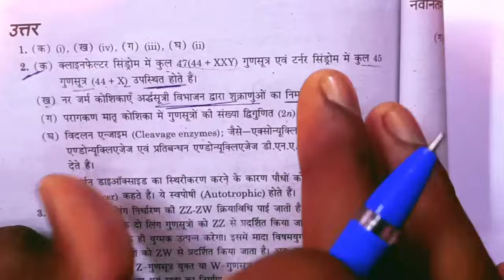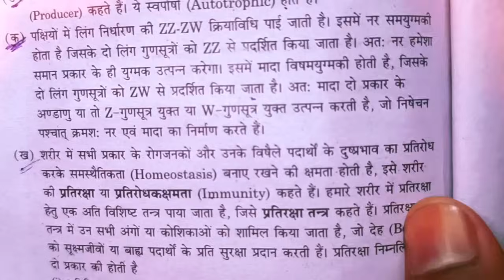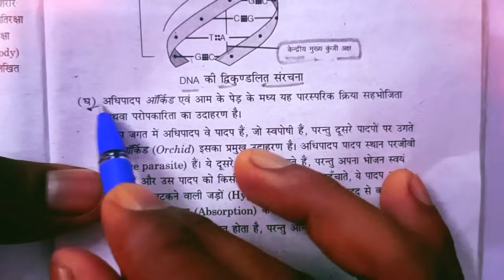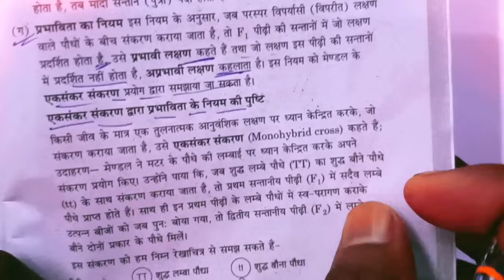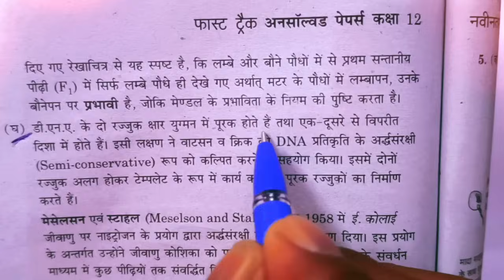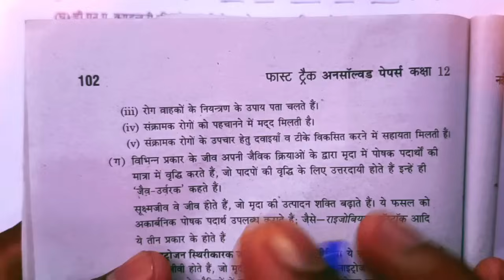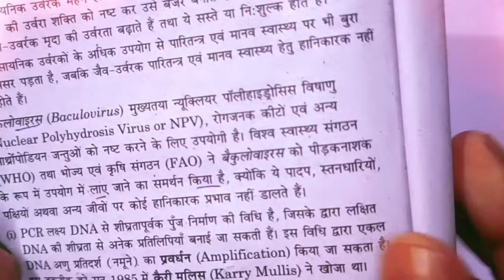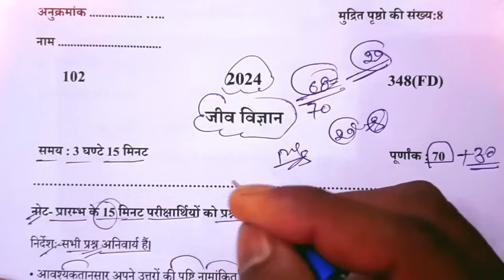29, फरवरी Biology जाकर छाप देना 70 मे 70 पक्का||12th Biology viral paper 2024||68 नंबर बिल्कुल पक्का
29, फरवरी Biology जाकर छाप देना 70 मे 70 पक्का||12th Biology viral paper 2024||68 नंबर बिल्कुल पक्का